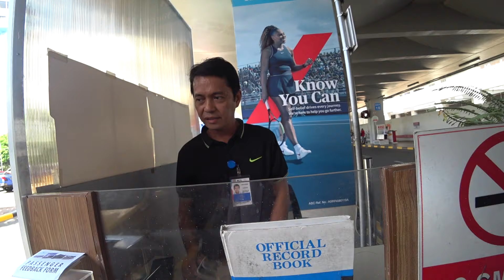You Need To Get This In Manila Airport... - Philippines Fun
From my experience at Manila Airport I say grab an airport yellow cab rather than a white cab. Grab is another alternative if you have the app.This video shot before the close down.
If you enjoyed this video or it helped you and you would like to support my effort in making it any donation from you would be appreciated by clicking the link, Thank You.